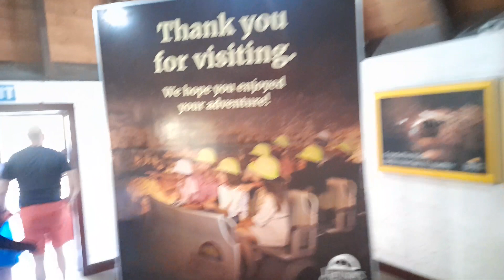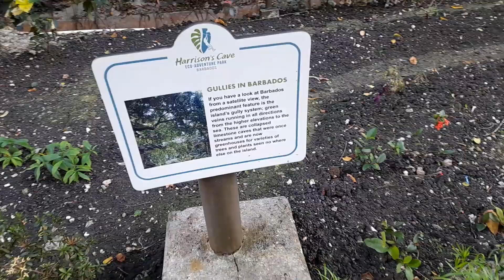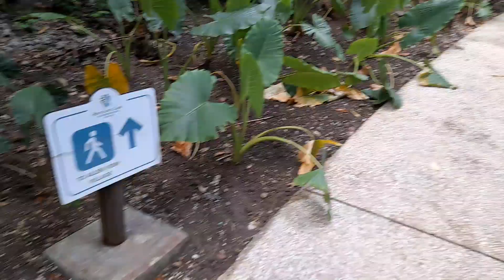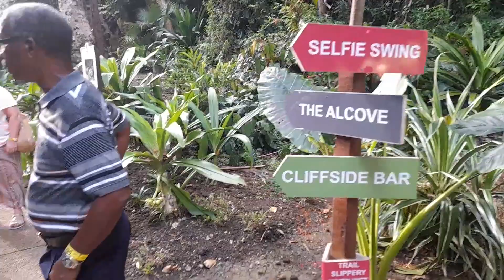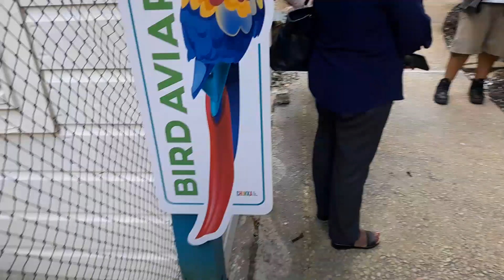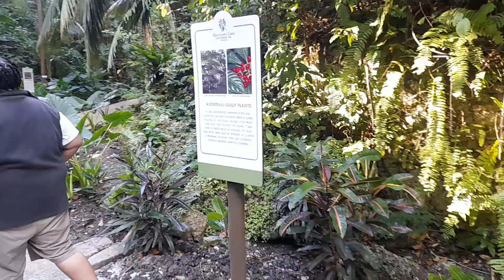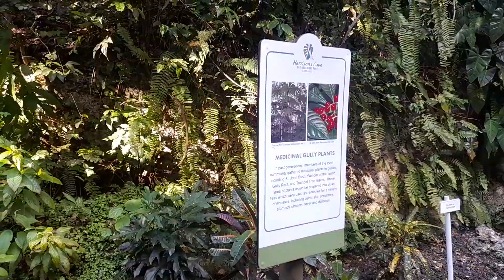Exploring Harrisons Cave In St. Thomas Barbados🇧🇧 3